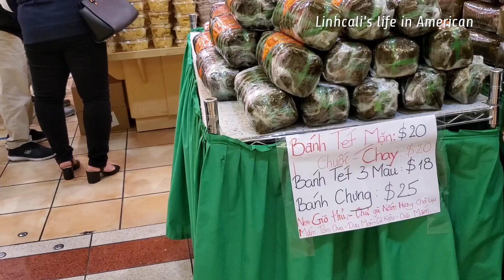Người Việt ở Mỹ nhộn nhịp mua sắm tết cổ truyền/LINHCALI VLOG Tết ở Mỹ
- FOLLOW LINH CALI:
Chúc quý vị và các bạn có những phút giây thật vui và thư giãn khi xem video của Linh ♥

© Copyright by Linh Cali ► Don't reup! Thank you!